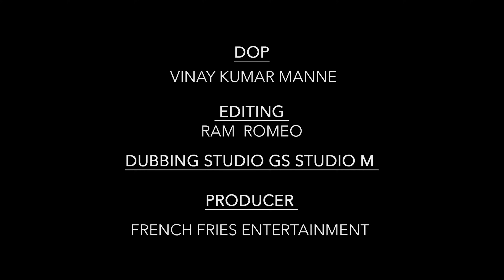Pellaina Kothalo || Latest Romantic Telugu Short Film 2021 || French Fries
njoy watching this latest telugu short film, share it with your family & friends and make this short film a grand success. also let us know what you think about this latest short film in the comment section, and also what kind of content you would like to see from us in the future.

Cast                        : Ram Romeo, Ramya, Satish Sharma Actor, Sonu Naik
Camera man         : VINAY KUMAR MANNE
Editing                    : RAM ROMEO
Posters                   : MKS MANOJ
production              : FRENCH FRIES ENTERTAINMENTS
Written & directed by  :  MAHESH JAI